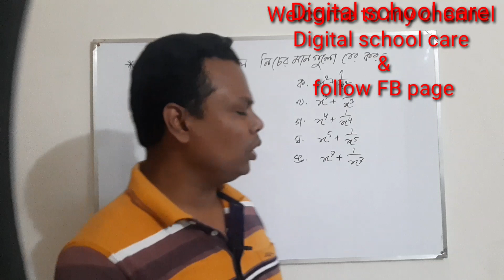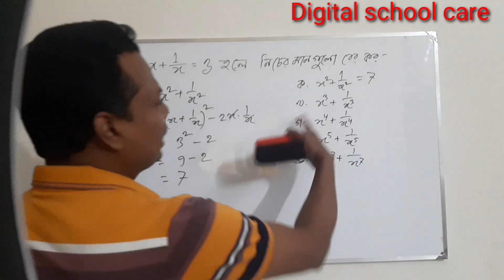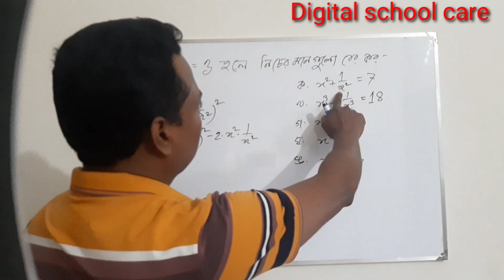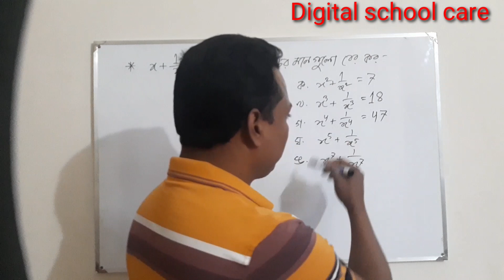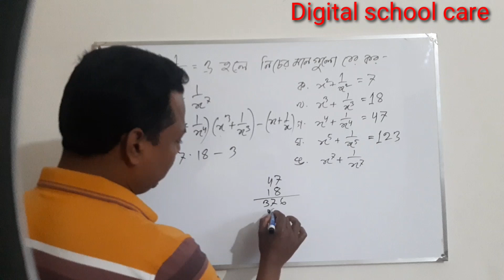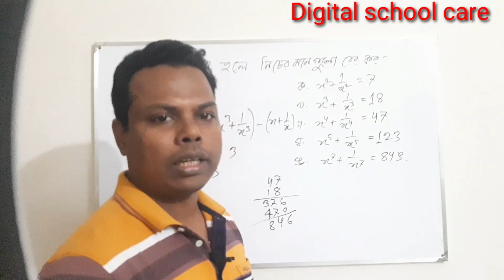যে কোন চাকরির পরীক্ষায় আসে | ৭ম -১০ম শ্রেণির সবার জন্য | মান নির্ণয় এত সহজ | Digital school care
বীজগণিত মান
 এসএসসি বীজগণিত
 বীজগণিতের সূত্র
বিসিএস বীজগণিত
মান নির্ণয় অংক
 মান নির্ণয়
 ক্লাস নাইন বীজগণিত
গণিত নবম দশম শ্রেণী
 গণিত অষ্টম শ্রেণী
বিসিএস বিসিএস প্রস্তুতি
 এসএসসি গণিত
বীজগণিত অষ্টম শ্রেণী
 বীজগণিত সূত্রাবলী
bijgonit er Sutra samuho
 class 8 Bisgojit
class 9 bijganit
bijganit bijganit
Matrix in Bengali
bcs bijganit